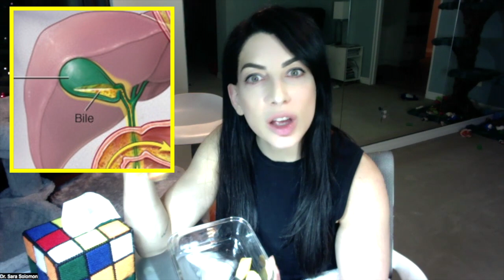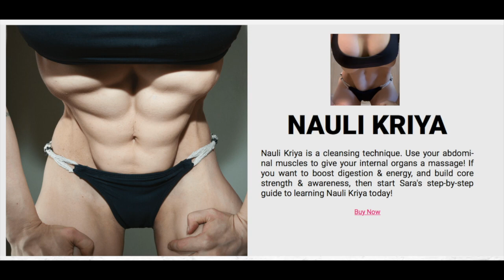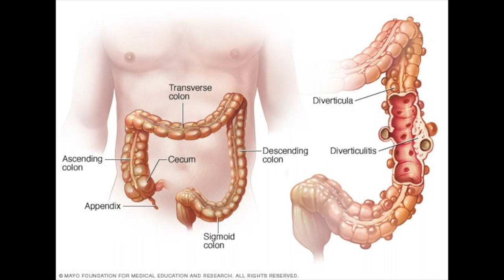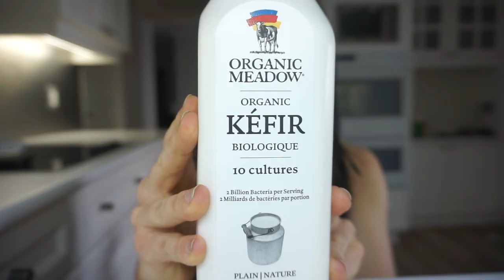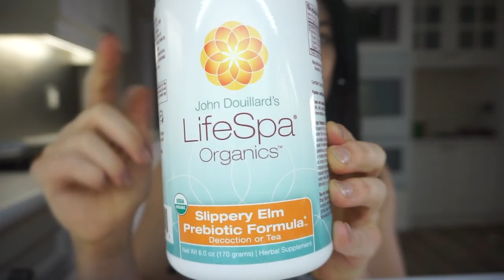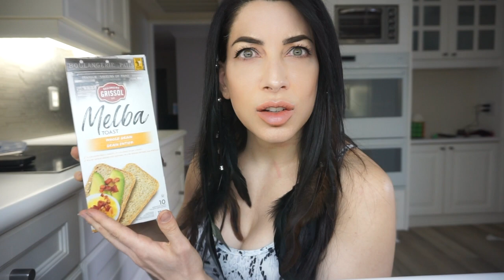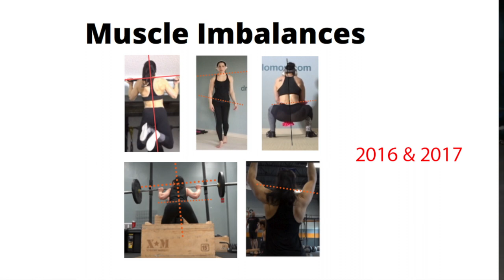The Discomfort of Transformation, Pre & Probiotic Foods, Diverticulitis & Antibiotics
It's been a while since I have vlogged, and I explain why in the video. It feels good to be back on YouTube, especially now that I have emerged from my cocoon. If you are currently embarking on a transformation, I think you will appreciate this vlog. I also discuss my pre and pro biotic strategies for times when we absolutely have to go on antibiotics.

→ BACKBENDING FOR BEGINNERS: 7-week ACTIVE FLEXIBILITY online home program for beginners. Learn exercises to strengthen and open your entire backbending chain. If you have tight shoulders & hips and a hunched back, then this program is for you

→ LEARN THE SPLITS: 8-Week Home Program: Improve Core Strength (TVA & pelvic floor) & Hip Mobility. Learn how to touch your toes, pancake, and safely master the splits

→ NAULI KRIYA PROGRAM: Nauli Kriya is a cleansing technique. Use your abdominal muscles to give your internal organs a massage! Boost Digestion & Energy and Build Core Strength & Awareness

→ STRENGTH ACADEMY: Strengthen your TVA & pelvic floor, Improve Mindset & Mobility, Overcome Muscle Imbalances, Urinary Incontinence & Diastasis Recti. Plus, you get access to the Splits, Backbending & Nauli Kriya Programs!

Click the links provided for each program for all the details about each program!